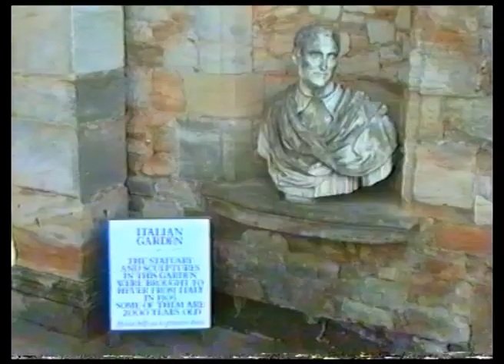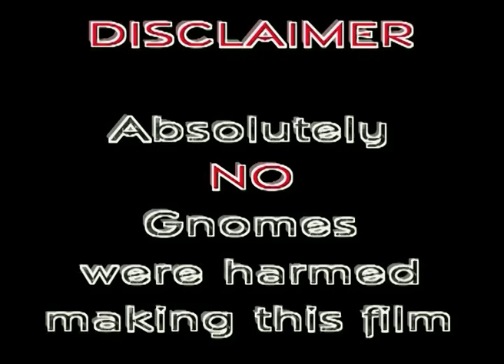A Short History Of Garden Design - John Noake.mp4